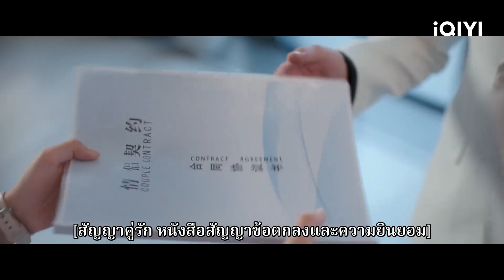เสิ่นจวินเหยาขอให้เซี่ยโม่เซ็นข้อตกลงคบกัน | รักจากอนาคต EP1 | iQIYI Thailand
รักจากอนาคต You From The Future ดูซับไทยบนแอป iQIYI และเว็บ iQ.com

คำบรรยาย: “รักจากอนาคต” กำกับโดย โจวยง นำแสดงโดย หลัวเจิ้ง และ จี้เหม่ยหาน เซี่ยโม่ (จี้เหม่ยหาน) เรียนจบและมีความฝันจะเป็นบล็อกเกอร์ฮั่นฝู พ่อแม่ของเซี่ยโม่มีบ้านอยู่ที่เมืองไห่ เธอตัดสินใจที่จะเอาบ้านคืนมา ผู้เช่าคนปัจจุบัน เสิ่นจวินเหยา (หลัวเจิ้ง) เป็นประธานบริษัทเทคโนโลยีเสิ่นจวินเหยา ได้ติดตั้งอุปกรณ์การวิจัยทางวิทยาศาสตร์จำนวนมากในบ้านเพื่ออำนวยความสะดวกในการทำงานของเขา เซี่ยโม่และเสิ่นจวินเหยาตกลงว่าจะใช้ห้องร่วมกัน เซี่ยโม่ไม่คาดคิดว่าสถานีซีที่เธอกำลังจะเข้าร่วมและ Stan Technology ที่เสิ่นจวินเหยาทำงานอยู่นั้นอยู่ในกลุ่มเดียวกัน ทั้งสองไม่ชอบหน้ากัน โชคดีที่หุ่นยนต์ "Starlight" จำได้ว่าเซี่ยโม่เป็นเจ้านาย ส่วนเสิ่นจวินเหยาค่อย ๆ พบว่าเธอก็น่ารักดี หลินเหิงเริ่มจีบเซี่ยโม่ และเสิ่นจวินเหยาก็เริ่มจีบเธอด้วย แต่เขากลับพบว่าหลินเหิงไม่ได้ชอบเซี่ยโม่จริง ๆ และตัวตนที่แท้จริงของเขาก็คือเงาที่เกี่ยวข้องกับเขามาตลอดหลายปี... ซีรีส์เรื่องนี้ออกอากาศออนไลน์ทาง iQIYI นานาชาติ (iq.com)
นักแสดงนำ: หลัวเจิ้ง, จี้เหม่ยหาน